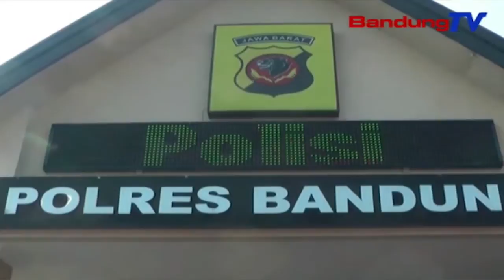Satutas lebaran, nu ngajukeun SKCK di polres Bandung ngaronjat | TP | BANDUNGTV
TP | BANDUNGTV | DERI FIRMAN | Dua minggu satutas poean lebaran 2019, jumlah warga anu ngajukeun surat keterangan catatan kepolisian, atawa SKCK, di polres Bandung, ngaronjat tepi ka 30 persen batan sasari. Ilaharna, eta SKCK teh pikeun kaperluan nyumponan sarat digawe jeung nuluykeun atikan kana hambalan anu leuwih luhur.